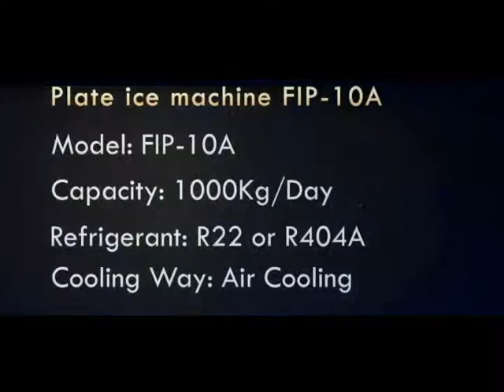1T Plate Tube Ice Plant with Bitzer Compressor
Focusun will offer you the best scheme of tailor-made Plate Ice Making System. We will not only supply the ice machines but also offer technological consultancy to you. Focusun always aims at manufacturing the ice machines up to high sanitary standards, so every evaporator of Plate Ice Plant adopts stainless steel SUS304 and aluminum alloy plate chip.